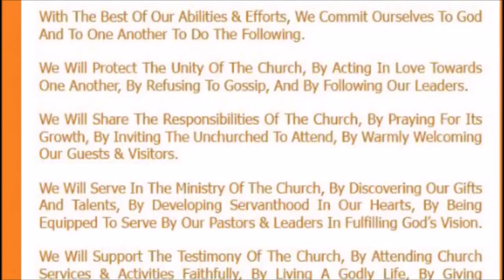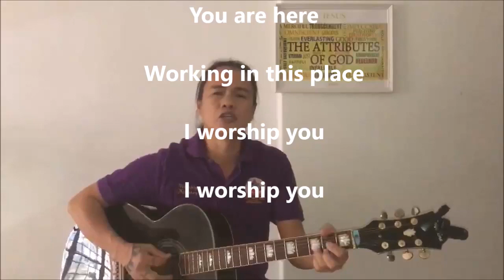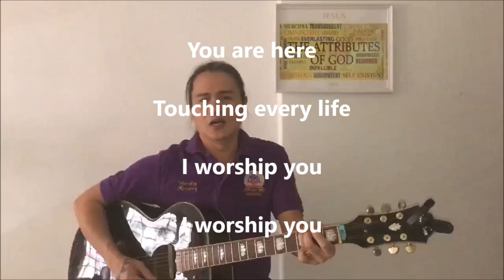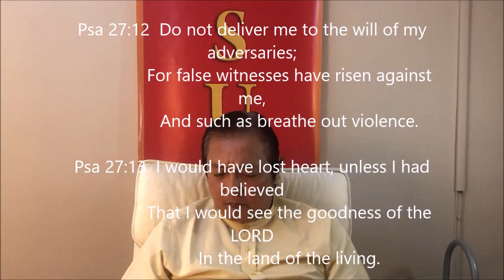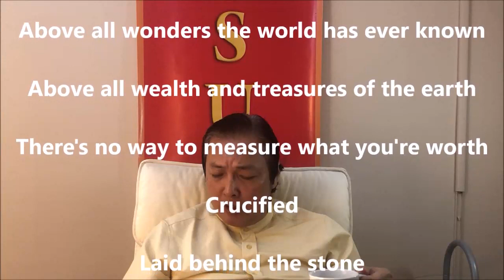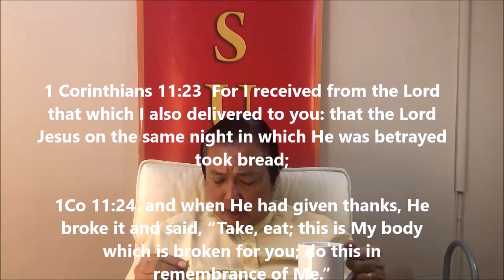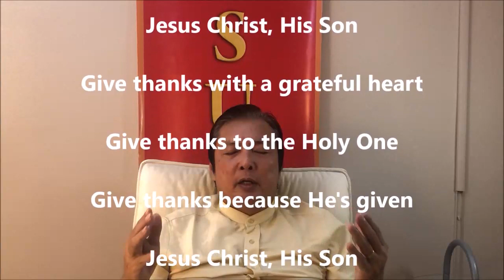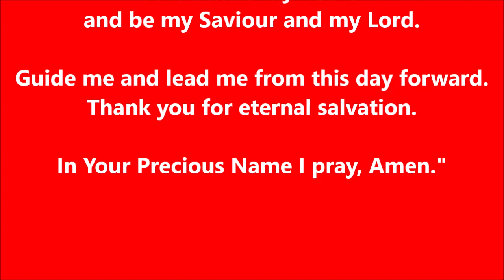FGCCI Media Sunday Service 5 Apr 2020 - Speaker: Rev. Dr. David Koay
The Hand, The Face & The Heart Of God by Rev. Dr. David Koay